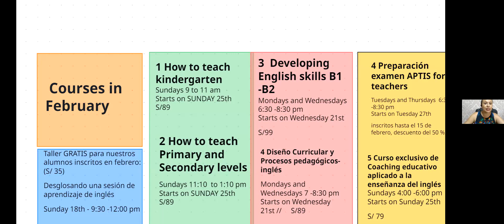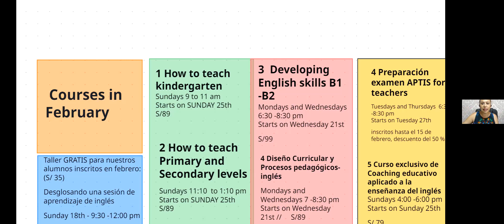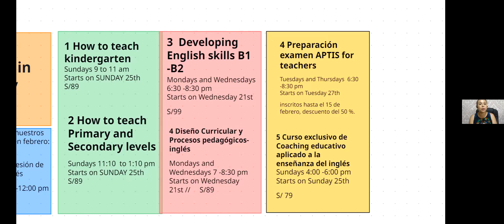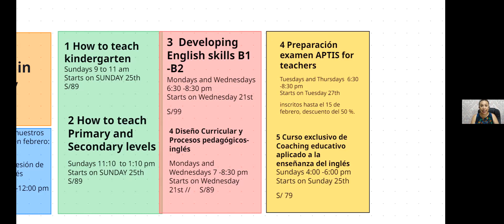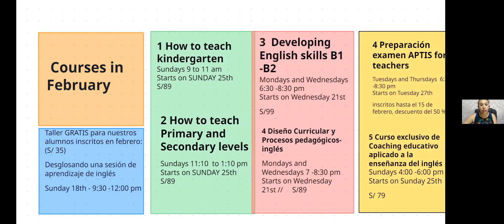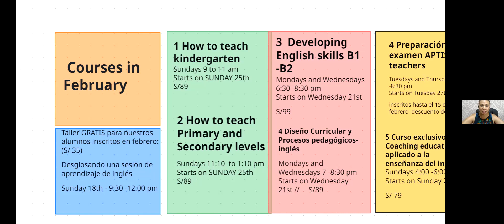Cursos de Febrero para profesores de inglés (Zoom)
Para que tengas más detalles de los cursos, escríbenos por WhatsApp en este